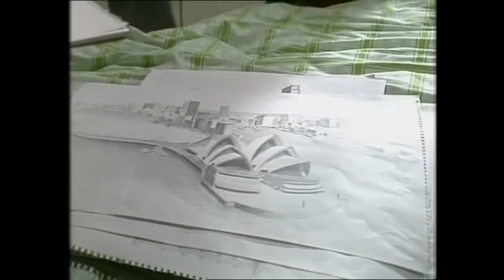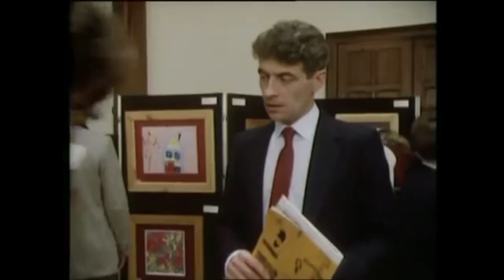Chocky S2E1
A year after the departure of Chocky, his invisible extraterrestrial friend, young Matthew strikes up a telepathic friendship with child prodigy Albertine, whose connection with Chocky has put her in terrible danger.